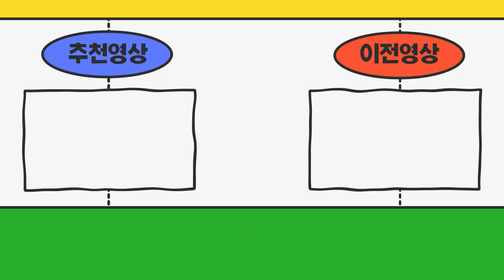광주광역시에서 경기도안산시로 1톤화물차+영업용번호 통이전 하고 싶습니다